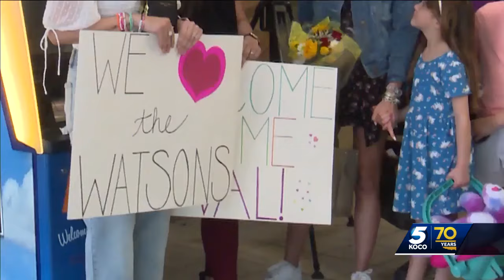Edmond family hopeful after Pennsylvania man learns ammo possession sentence in Turks and Caicos